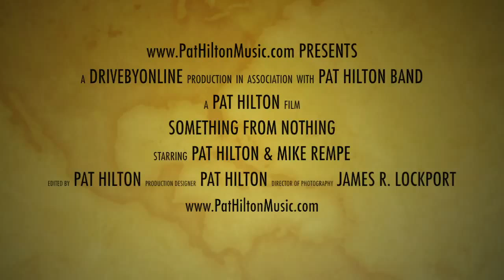Pat Hilton Band - Something From Nothing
Live in the basement studio St Louis, Missouri